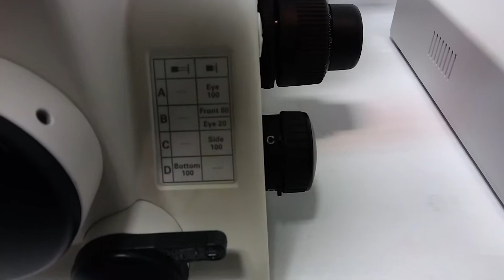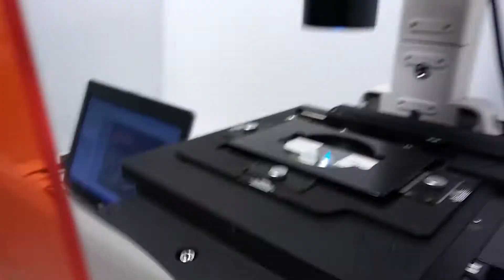Nikon Eclipse TE300 Inverted Microscope Pred. to TE2000 / Ti - 11876